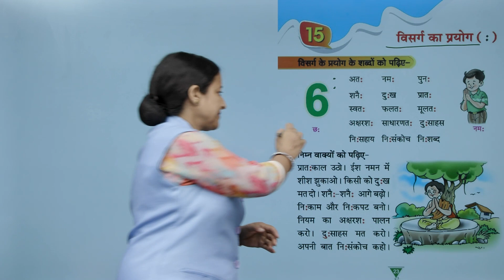Ch 15 | Suman | Hindi | Class 1 | विसर्ग का प्रयोग ( : ) | For children